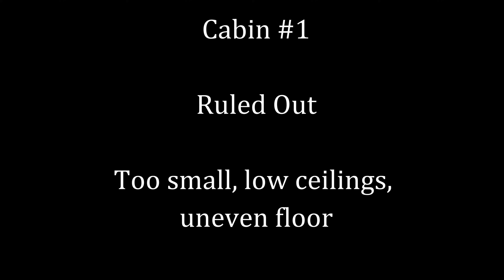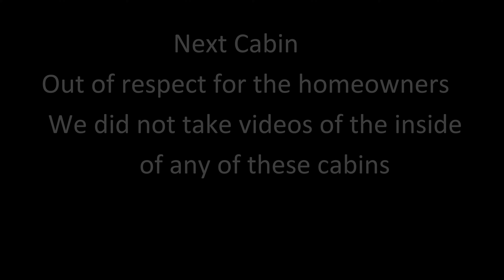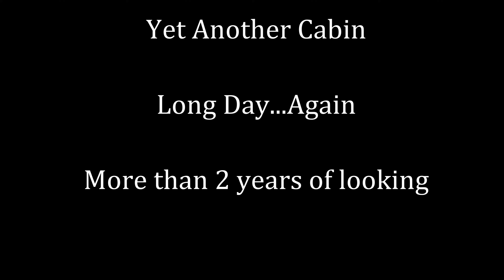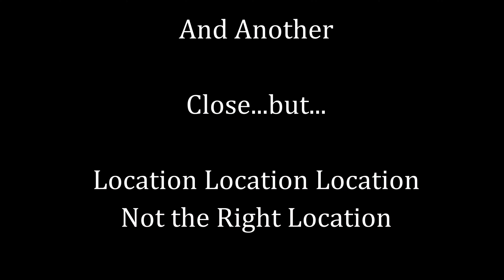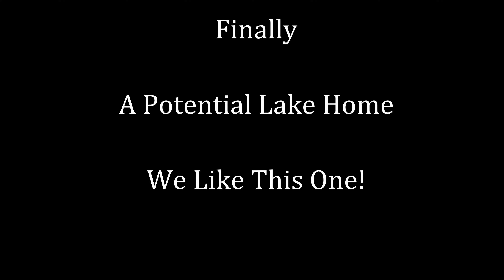House Hunting for a Lake Home or Cabin | Vlog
It is official, we are finally in the market to purchase a lake home, but on a limited budget.  In this video we look at several of the final choices that we have narrowed our search down to after a couple of years of searching.  Will we find that perfect Minnesota Lake home?  Join us as we vlog our experiences and travel to see many lake homes and find the perfect one.  We saw many cabins and lake homes in the forests and lakes of Minnesota.  It is so beautiful there but there are many places that need a lot of repair and work.